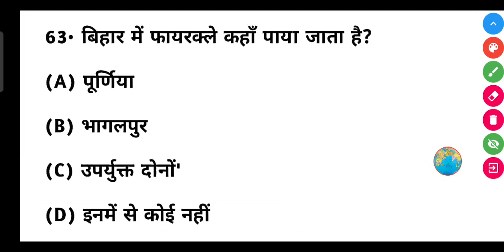बिहार में फायरक्ले कहाँ पाया जाता है?